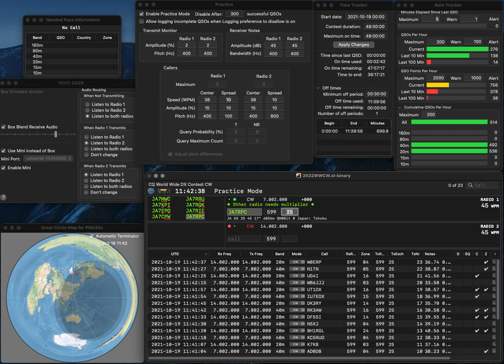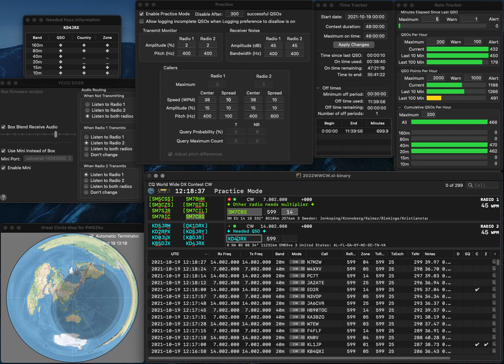20211019 2BSIQ practice for WWCW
No error. Rate looks still bad.